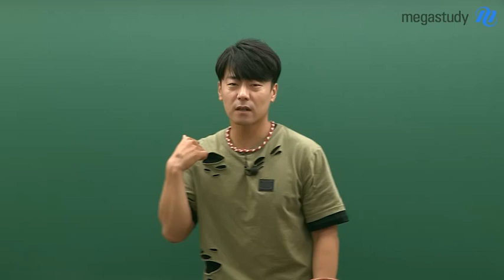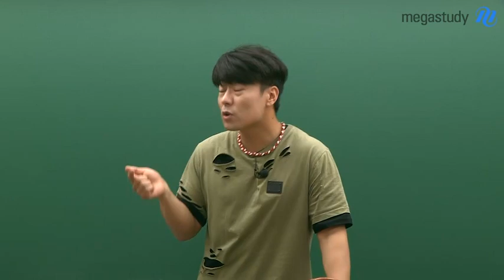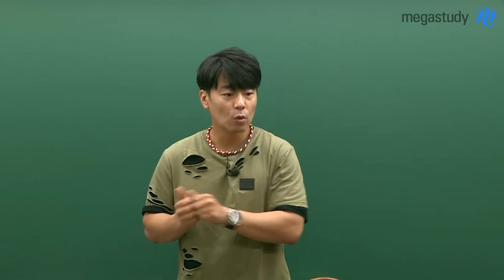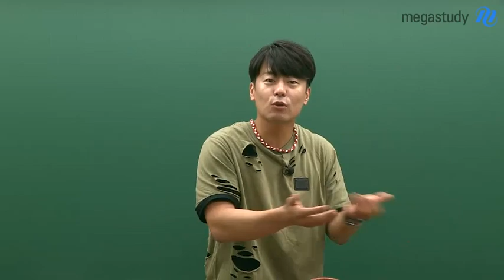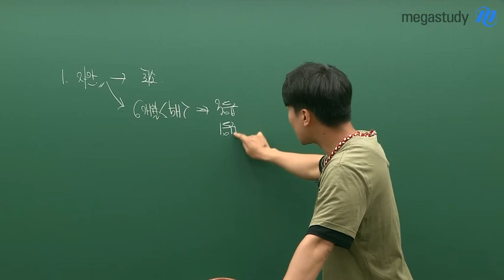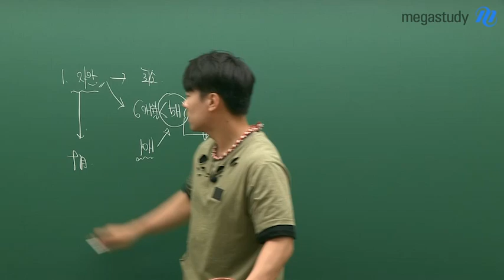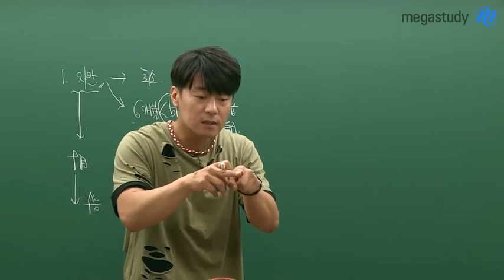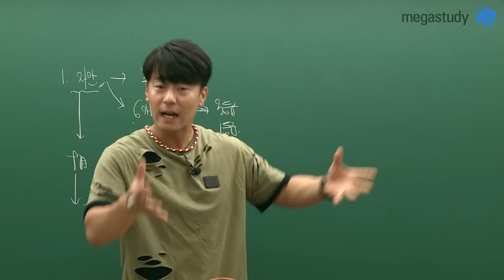[메가스터디] 학습심리 마인드코치 김종환 - 6평 이후, 아직도 눈치 못 챘니?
먼저 6월 모평 치르시느라 수고하셨습니다.
6월 모평 어땠나요?

잘쳤다고 자만하지 말고,
못쳤다고 자책하지 마세요.

우리는 6평 결과를 통해, 수능을 위한 대처 능력을 키워야합니다.

그 누구보다 눈치 빠르게 내 단점을 보완할 수 있도록
6평 성적을 활용하도록 하세요!